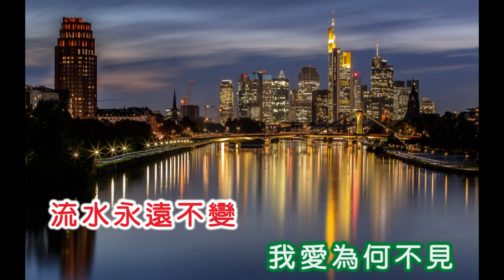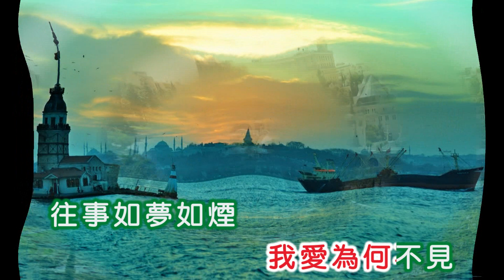黃菱 ~ 相思河邊